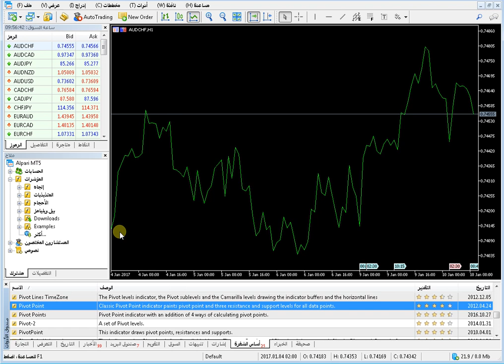مؤشر النقاط المحورية ميتاتريدر